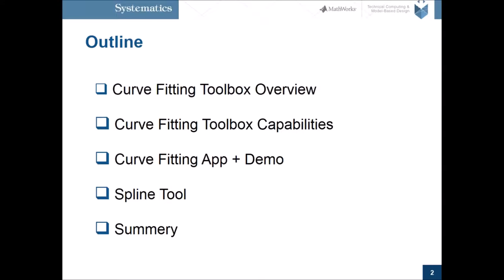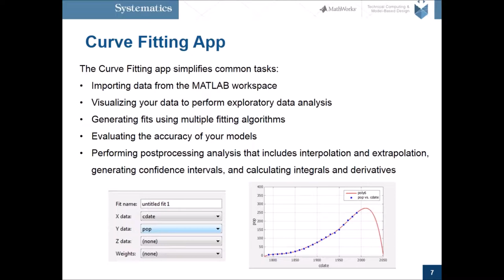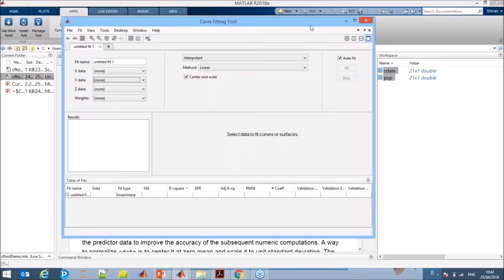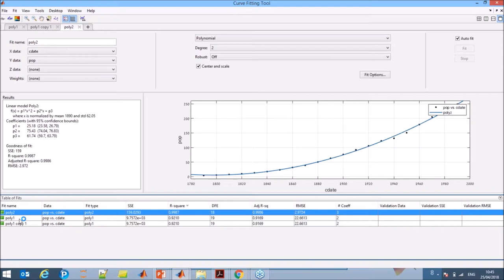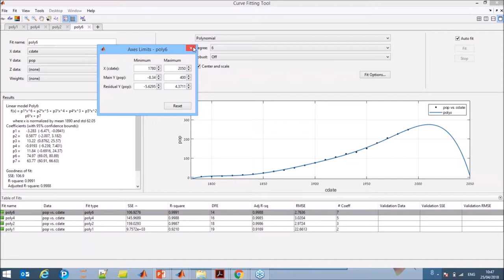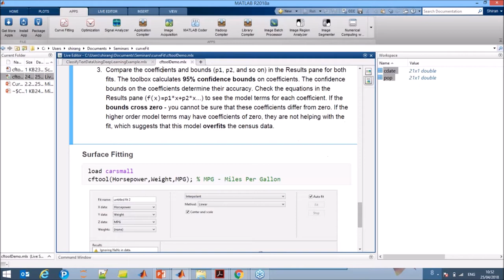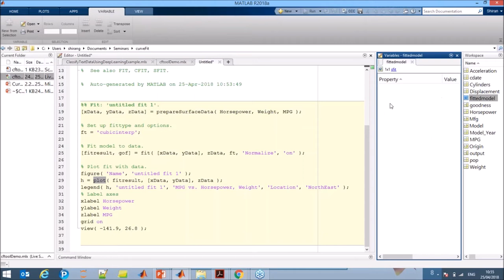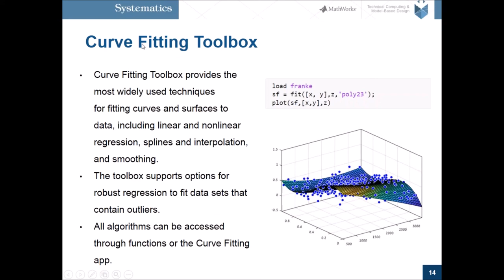וובינר בנושא התאמת עקומות ומשטחים ע"י שימוש ב-Curve Fitting בסביבת MATLAB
ב-Webinar זה סוקרת שירן גולן,מהנדסת יישומים בכירה בסיסטמטיקס את הכלים הזמינים לרשותנו, ומציגה דוגמא לביצוע התאמת עקומות ומשטחים לנתונים ב-MATLAB.

יכולות Curve Fitting ב-MATLAB כוללות כלים אינטראקטיביים ופונקציות שונות להתאמת עקומות ומשטחים לנתונים.
בסרטון זה נחקור קשרים בתוך הנתונים, ליצור מודלי חיזוי, וכן לשתף ולשמור את המודל בקלות או ליצור קוד MATLAB כדי לשחזר את בנית המודל עבור נתונים חדשים.